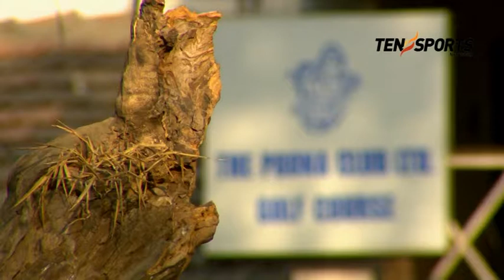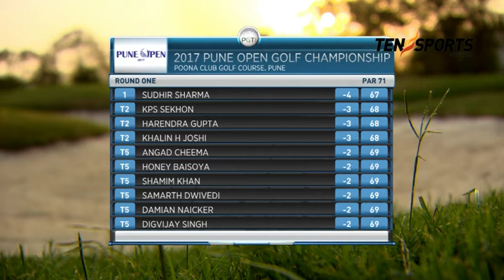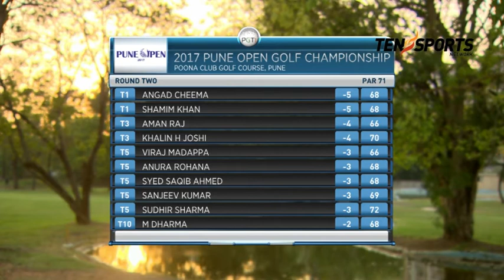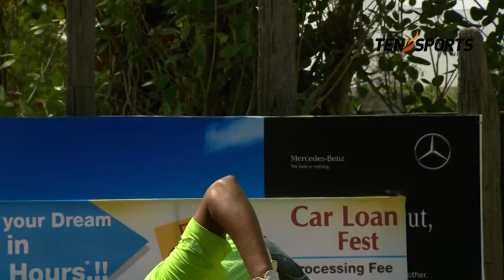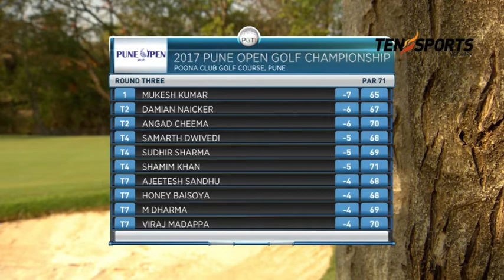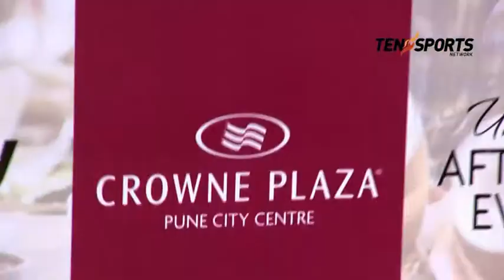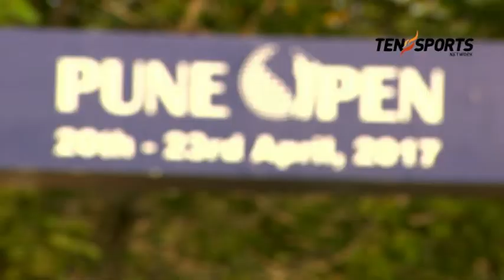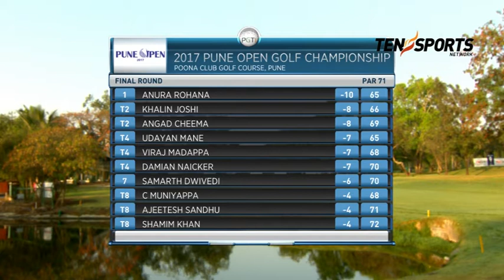2017 PUNE OPEN GOLF CHAMPIONSHIP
Sri Lankan Anura Rohana (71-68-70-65) sprung a surprise on the final day of the Pune Open 2017 with a scorching six-under-65. The fabulous effort by the seasoned campaigner fetched him his first title in two and a half years as he closed the tournament with a total of 10-under-274.

The second place was shared between Bengaluru’s Khalin Joshi (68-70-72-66) and Panchkula’s Angad Cheema (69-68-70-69) at eight-under-276 at the Rs. 30 lakh event played at the Poona Club Golf Course.